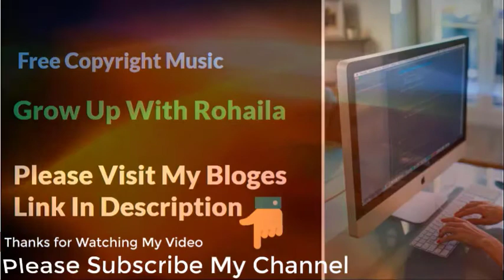Consciousness Rabbit Free Copyright Music for Content Creator